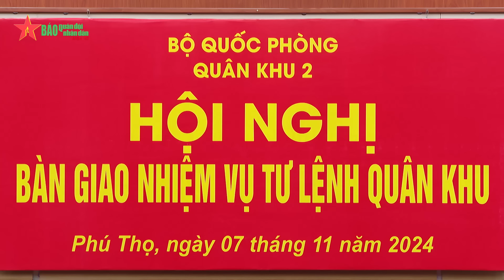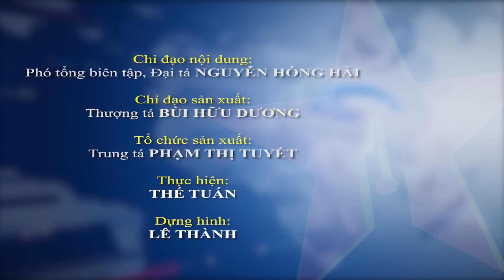Đại tướng Phan Văn Giang chủ trì Hội nghị bàn giao nhiệm vụ Tư lệnh Quân khu 2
Báo QĐND - Sáng 7-11, Đại tướng Phan Văn Giang, Ủy viên Bộ Chính trị, Phó bí thư Quân ủy Trung ương, Bộ trưởng Bộ Quốc phòng chủ trì Hội nghị bàn giao nhiệm vụ Tư lệnh Quân khu 2.